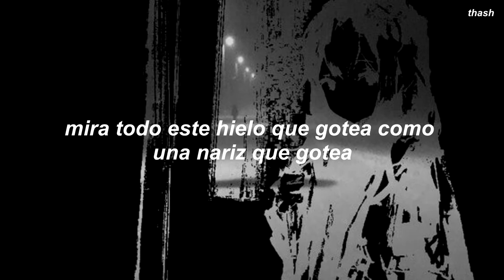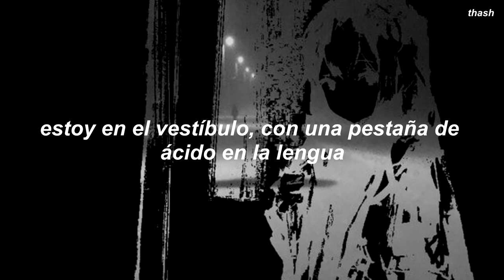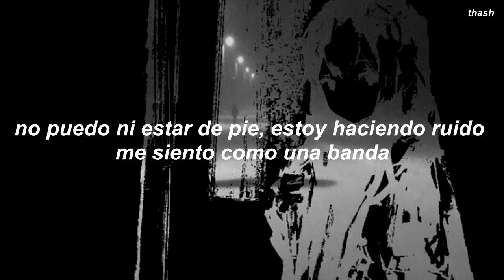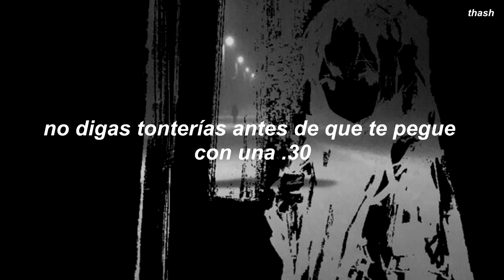03osc - song *bye cruel world cypher* . sub español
ft. Rebzyyx, hoshie star, li8tracktape, roninkys, cuteslit

Prod. 02ashes

lyrics

[Verse 1: 03osc]
I don't really give a fuck
We be dancing in the club
Tryna find some sluts to fuck
I'm with my boys we run it up

Catch me with your bitch and she suckin' on my cock
And you know I'm in the party and I'm posted with a Glock
If you tryna run up on me
Give your bitch sodomy
Put it up her butt, yeah you know that whore on top of me
Rave, rave rave
That's all I fucking know
You looking at my neck
And you know it fucking glow
Yah I'm with my boys and we keep it 10 toes
Look at all this ice drippin' like a runny nose
[Verse 2: Rebzyyx]
Yah I'm such a sad fuck
All I got is bad luck
Killing myself on my IG live
Post it on Tumblr, post it on Twitter
Post it on Reddit, just upload the picture
I'm such an emo fuck I'm gonna slit my wrist
Scene girls love me yah I'm gonna steal your bitch
I don't wanna fuck though, I just want some love
I don't wanna fuck hoes, I just wanna love
I just want somе love
I just wanna love
I don't wanna fuck
I'm gonna get lovе

[Verse 3: hoshie star]
I don't wanna hug
I be in the party and you know I'm fucking drunk
I be in the lobby, acid tab on my tongue
Hello Kitty keychain and it's hanging from my gun
Let's go have some fun, let's go have some fun
When I'm off the acid they be thinkin' I'm so dumb
Melt you like some plastic 'cause I'm hot just like the sun
Hangin' with a scene bitch she just wanna give me cuts
Baby pick me up, baby throw me down
Throw me in the water I just wanna fuckin' drown
Baby pick me up, Baby pick me up
Baby throw me down
Baby throw me down down down
[Verse 4: 8trxck]
That bitch really tryna fuck
So I told her to back up
We just vibing in the club
I think I needa loosen up
You talk to much just please shut up
Lot's of drugs up in my cup
I can't even stand, I be making noise yah I'm feeling like a band
Goin' so crazy yah you got me in a trance
Goin' so crazy in the party where I dance
In the party where I dance
She be throwing it back
I dont even gotta ask
Bitch just fuck me till we last

[Verse 5: ronin]
Only semi-popular because I have a song with h3artcrush
When I'm in the building yah no one even gives a fuck
I am such a poser, in '08 I was only 4
Cut myself again now I'm bleeding on the dancefloor
"Oh my god, you make scenecore?
Have you heard the new 100 gecs song?"
You can ban me from your discord pussy but
I will always have a bigger cock than you
All your songs prod by Sean Bentley
Don't be talking shit before I hit you with a 30
I got all the texts that you sent me
Left you on read don't try to get near me
[Verse 6: cuteslit]
Don't fucking miss me
You're so fucking crazy, fucking crazy
I don't like you, I wanna get rid of you
I don't fucking like you!
Oh my god, she call me daddy
HRT Scene Queen! Shout out Nurplee!
Oh my fucking god, I'm so hot like I'm 6snot
Fuck 100 gecs they're so fucking gay yah
Oh my god, bitch I'm in the club
Getting fucked up with the fucking scene sluts